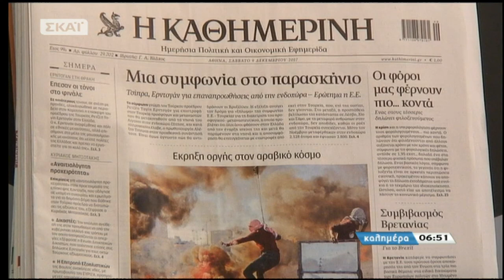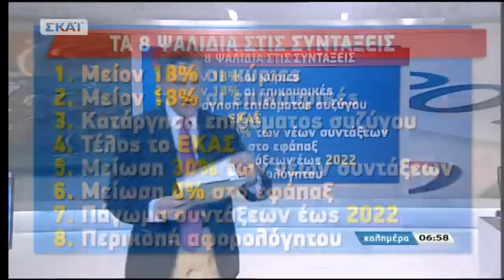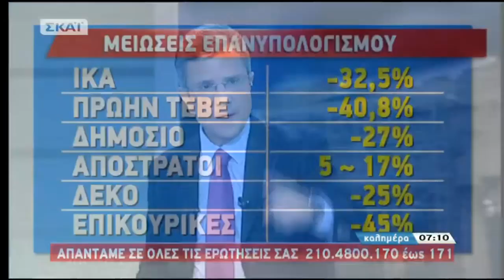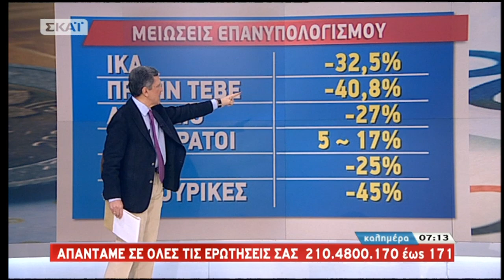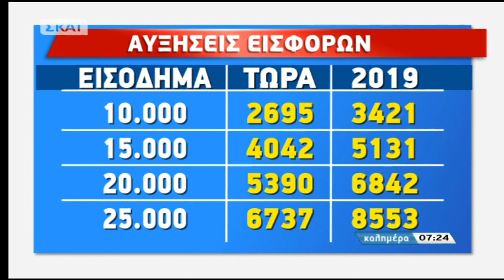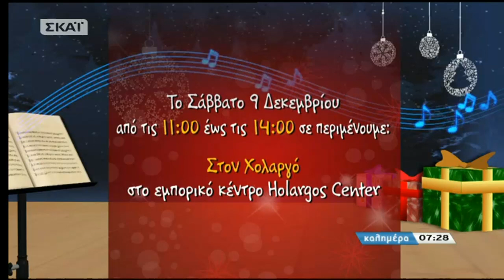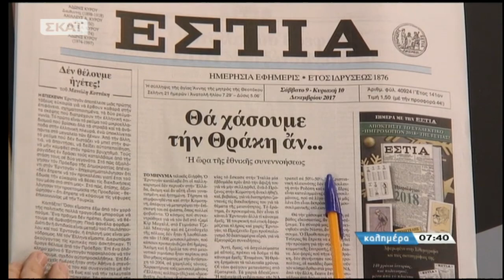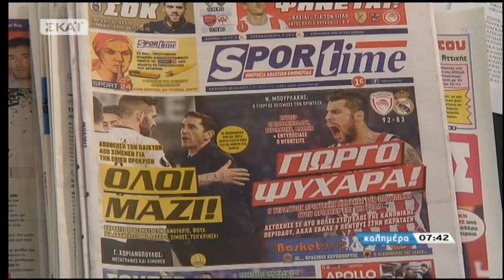Το οικονομικό τοπίο από το «καλημέρα» με τον Γιώργο Αυτιά (ΣΚΑΪ, 9/12/17)